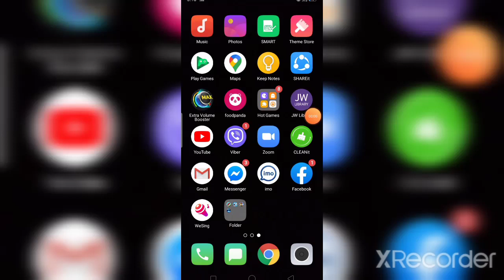Hill climb the amazing mutant car